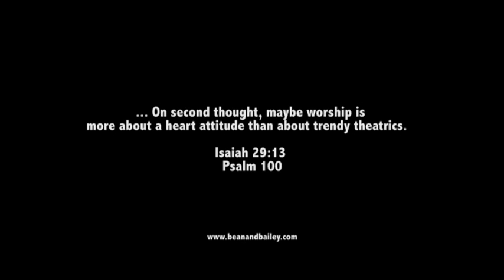worship talent search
The new trend in Worship is here!!!